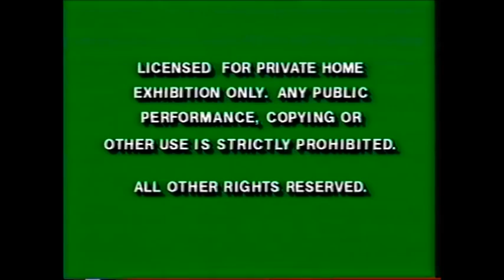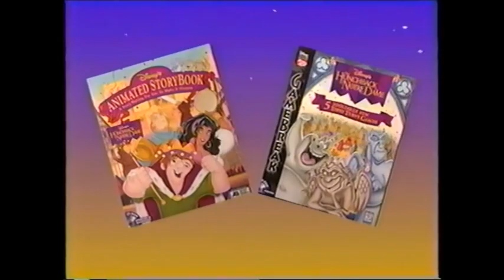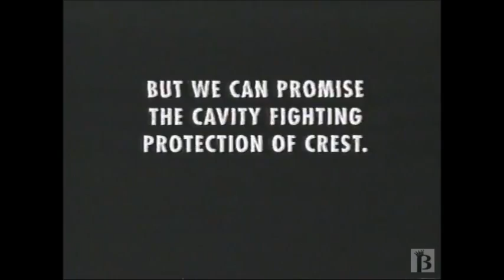What if Disney was even more commercial?:Bambi 1997 VHS Opening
It's pretty much the same opening except, to make it even more commercial and come off as even more money grubbing, I've added 3 commercials: including a crest commercial promoting the 1988 re-release for theaters.